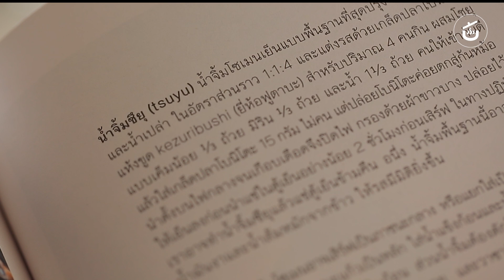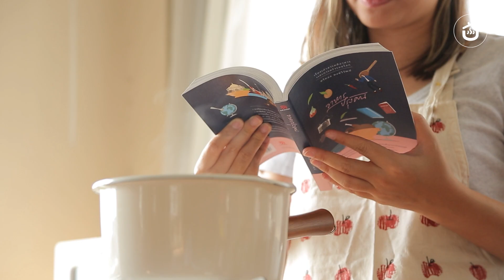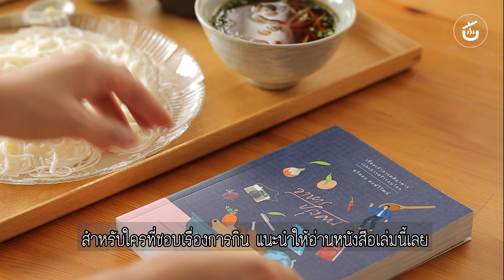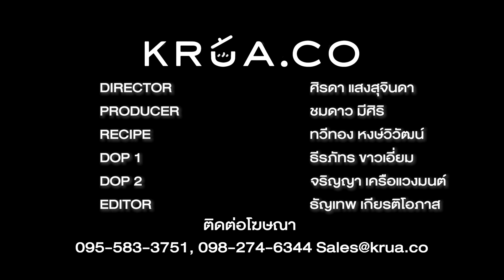หนีร้อนมาทำ ‘หมี่เย็น’ กินกัน l Video & Recipe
🍜คนญี่ปุ่นนิยมกิน ‘หมี่เย็น’ หรือ ‘โซเมนเย็น’ กันในฤดูร้อน
แต่ถ้าเป็นคนไทยน่าจะกินกันได้ทั้งปี เพราะว่าอากาศมีแต่ ร้อน ร้อนมาก และร้อนที่สุด! ☀️🔥

สูตรโซเมนเย็นก็ง่ายแสนง่าย ทำตามจากสูตรหนังสือ 📖 ‘อาหารปรุงคน‘ 📖
ที่ให้โค้ดลับการปรุงน้ำซอสซึยุ มีโชยุ มิริน และน้ำเปล่า ไว้ที่อัตราส่วน 1:1:4
รสชาติออกมาอร่อยเป๊ะๆ สัมผัสได้ถึงกลิ่นอายความเป็นญี่ปุ๊นญี่ปุ่น

🥢ส่วนเส้นโซเมนที่ใช้จะเป็นยี่ห้อไหนก็ได้ แต่เราชอบยี่ห้อ ‘อิโบโนะอิโตะ’ ที่สุด
เพราะเส้นเล็กบางจิ๋ว เวลาจุ่มลงไปน้ำซอส เส้นจะชุ่มฉ่ำไปด้วยน้ำซอสอย่างทั่วถึง
เวลาซู้ดเส้นเข้าไปจะยิ่งเพิ่มความอร่อยและสดชื่น ดับร้อนได้ดีมากๆ